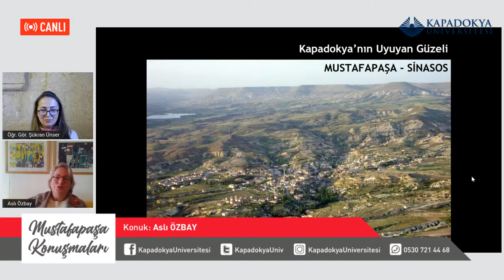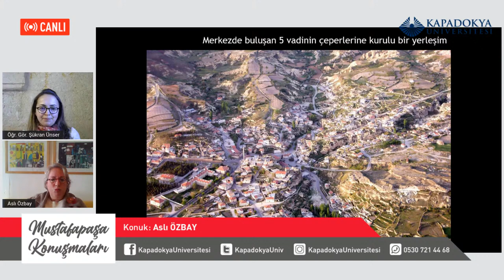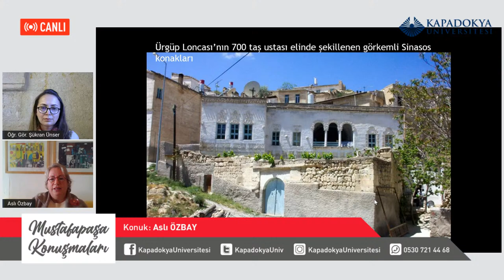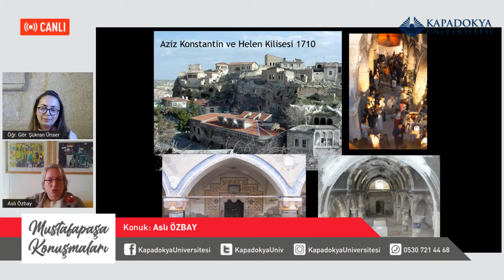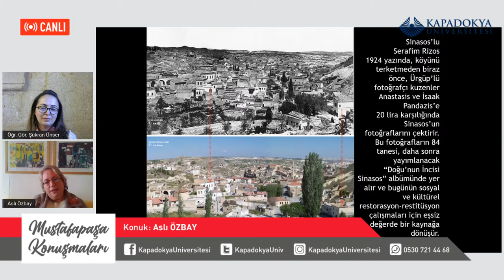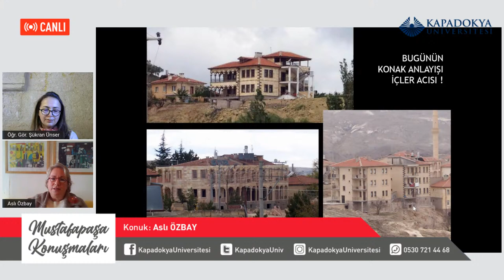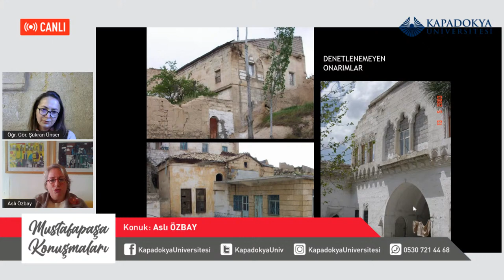Mustafapaşa Konuşmaları - 2